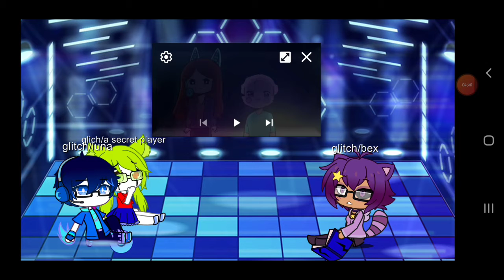Glitches react to piggy